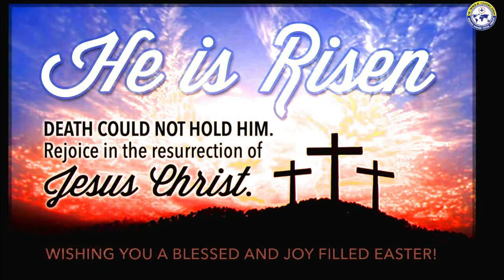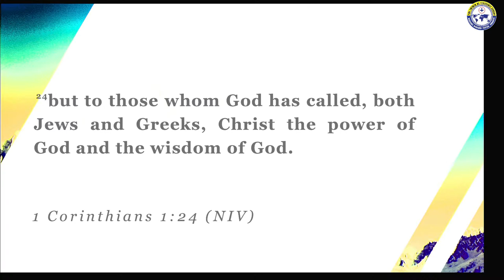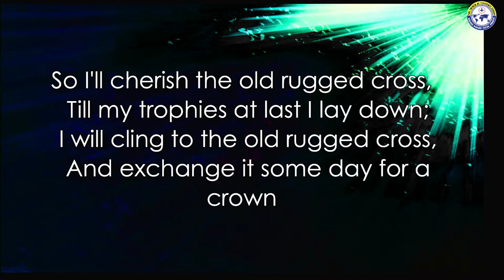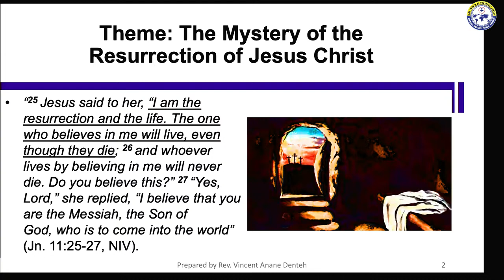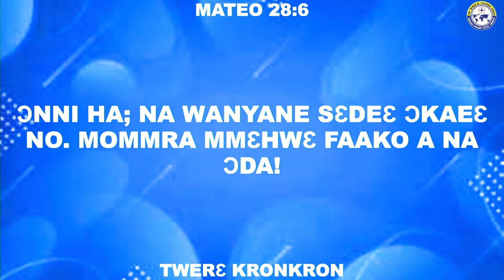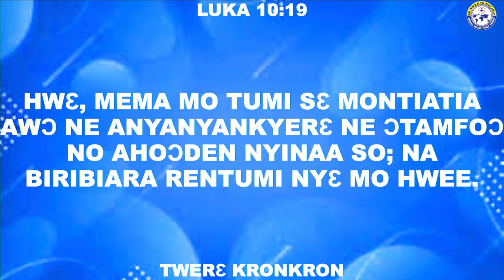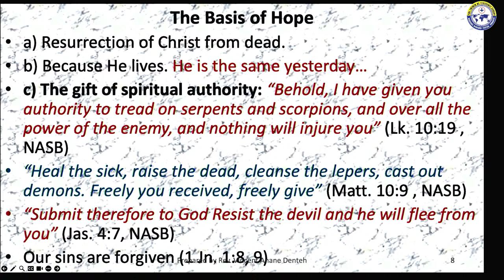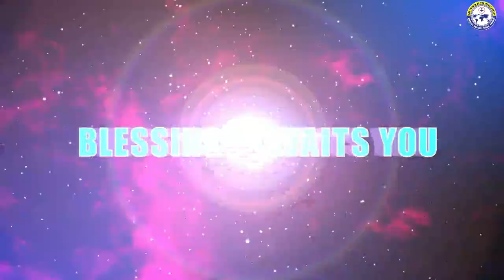Easter Convention - The Mystery of the Resurrection of Christ- Apostle Vincent Anane Denteh.